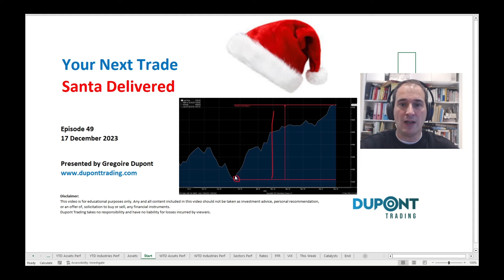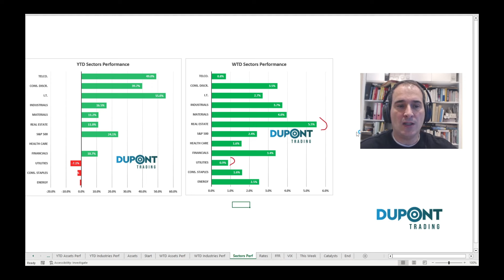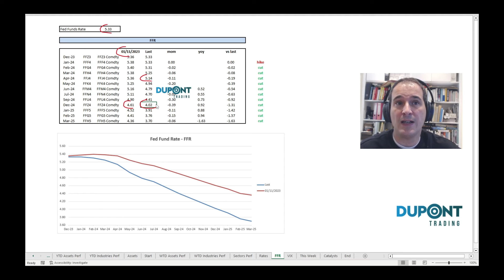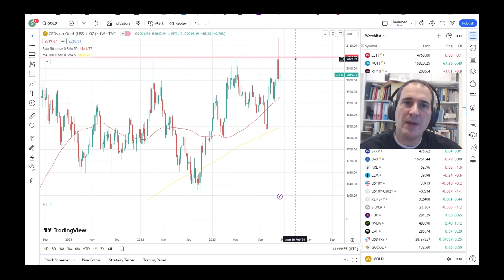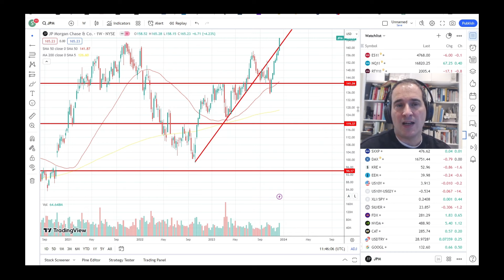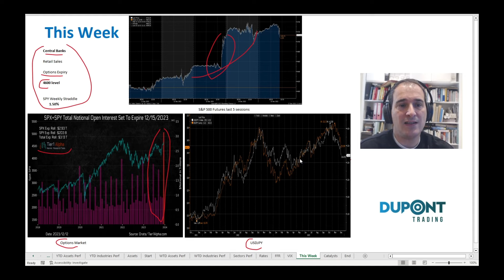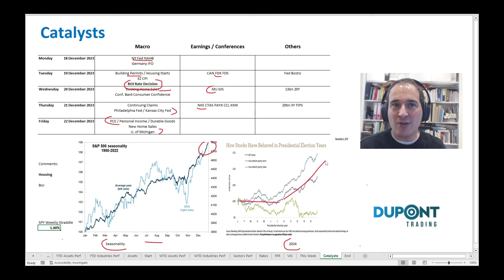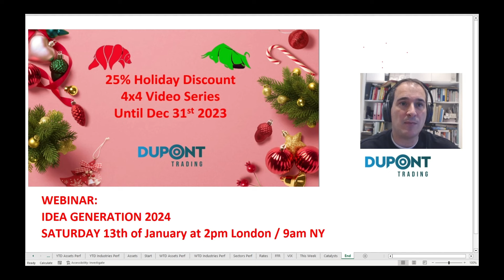Your Next Trade Ep49 "Santa Delivered"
Webinar: Trade Idea Generation 2024. Saturday 13th of January 2024. 2pm London / 9am New-York.

25% Holiday Discount on the 4x4 Video Series until Dec 31st 2023.

In this 49th Episode of "Your Next Trade", Gregoire Dupont discusses three topics for your Trading Idea Generation:

In this 49th episode of "Your Next Trade", Gregoire Dupont covers recent developments in Financial Markets like: risk-on, dovish Fed, Options Expiry, 2024 Trades...

Asset Classes Performances: (00:00)
Technical Analysis: (07:00)
Catalysts: (11:15)